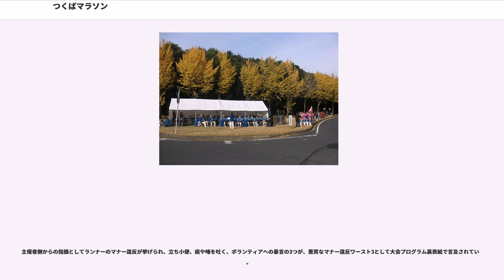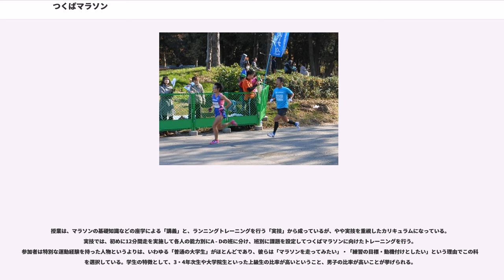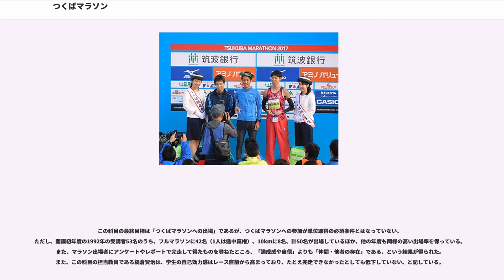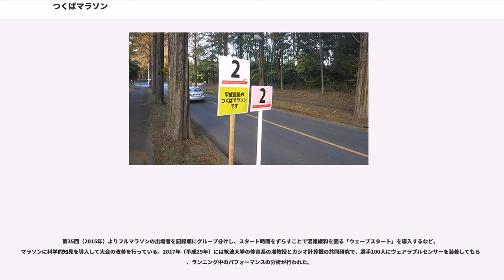つくばマラソン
つくばマラソンは、茨城県つくば市で毎年11月下旬の日曜日に開催されるマラソン大会である。フルマラソン（42.195km）と10kmの2種目を実施している。日本陸上競技連盟公認コース。

コースの高低差が少ない（10m前後）のが特徴で、自己記録を出しやすく、マラソン初心者の参加も多い。

1981年（昭和56年）に筑波学園マラソン大会として始まった。2009年（平成21年）から2011年（平成23年）の正式名称はエコシティー第n回つくばマラソン（nは自然数）。「科学のまちを走ろう」をテーマとして始まり、2017年（平成29年）現在は「マラソンを科学する」を掲げている。フルマラソンの制限時間は6時間。沿道には民家が少なく、応援の人も少ない。

主催者はつくば市・筑波大学・茨城陸上競技協会・読売新聞社で茨城県・茨城県教育委員会・土浦市・茨城県体育協会・報知新聞社の後援を得る。スポーツ用品メーカー・スポーツドリンクメーカー・地元企業等が協賛している。

申し込み方法は、アーリーエントリー・通常エントリー・レイトエントリーの3種類が用意されている。

東京マラソンなどと同様、つくばマラソンでも多くのボランティアが活動している。読売新聞の各回の報道によれば、毎年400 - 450人程度の市民や企業の関係者が受付・給水・救護などのボランティア活動を行っている。第26回（2006年）大会では例年より多く約800人が参加した。

このほか、NPO法人ジャパン・アスレチック・トレーナーズ協会がマッサージを提供したり、国士舘大学の学生による「モバイルAED隊」（自転車でコースを巡回して救護活動）、スタート地点でのつくば市消防音楽隊などによる演奏、地元サークルによるチアリーダーのパフォーマンスなどが行われている。

第29回（2009年）より第31回（2011年）まで「エコシティー」という冠称を付けていたつくばマラソンはカーボンオフセット料金を出場費に上乗せして徴収している。第28回（2008年）は排出権の購入、第29回（2009年）以降は、つくば市とカーボン・オフセットによる環境連携協定を締結した茨城県久慈郡大子町にある「つくばの森」の整備費用に充てられている。第33回（2013年）は出場費から1人当たり100円、総額約164万円を大子町の森林整備費および筑波山の間伐費補助に充当した。

例年「つくばマラソン祭り」と称するイベントをつくばマラソンの前日にイーアスつくばで開催している。第38回（2018年）は、山本ゆうじの司会進行で、ゲストランナーの柏原竜二とサイラス・ジュイ、筑波大学体育系教授の鍋倉賢治によるトークショーが行われた。

つくばコミュニティ放送（ラヂオつくば）が第29回（2009年）大会から生中継を行っている。第29回大会の放送では、ラヂオつくばの職員だけでは人手が足りなかったため日常的に情報交換を行っている「市民レポーター」が交通情報を提供するなどして活躍した。

また第30回（2010年）からUstreamを使った生中継が行われた。

コースはこれまでに交通事情の変化等によって何度か変更されているが、第5回（1985年）以降、筑波大学筑波キャンパス内がスタートおよびゴールとなるのは共通している。以下に示すコースは第38回（2018年）のコースである。

関門は18km・31kmの2地点に設置されており、31kmの関門は14時（スタートから4時間30分）に閉鎖される。また、最終ランナーの通過を待たず交通規制が解除となる区間があり、以降のレースは歩道を走り、交通信号に従う必要がある。

給水所はおおむね2.5km間隔で14か所設置されている。水以外にBCAA（分岐鎖アミノ酸）、アンパン、バナナ、梅干しさらには汁粉を用意している給水所もある。汁粉は協賛企業のカスミが提供しているが、これはつくばマラソンに参加した同社の社員の多くが「温かくて甘い飲み物がほしい」と発言していたことから提供されるようになったという。第25回（2005年）には6 - 7千人分が用意された。ただし第35回（2015年）には汁粉は提供されなかった。

1981年（昭和56年）3月1日に筑波学園マラソン大会という名で筑波研究学園都市関係6町村（桜村・谷田部町・豊里町・大穂町・筑波町・茎崎町）と読売新聞社の主催で開催されたのが始まりである。この大会には約2,600人が出場し、30km（一般のみ）・10km（一般の部、高校の部）・5km（一般、高校、中学...